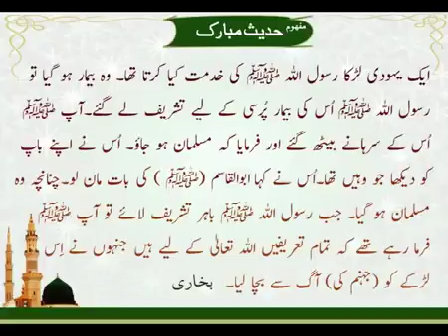Traditional - | Yahodi Ka Musalman Hona | Hadees | Bokhari Sharif | HD Video